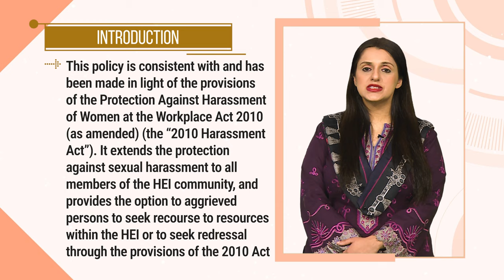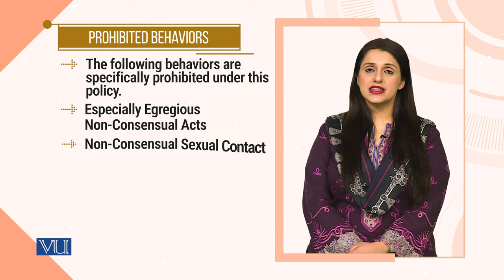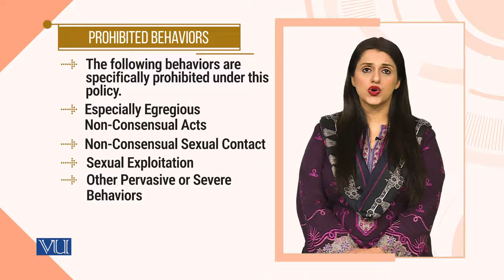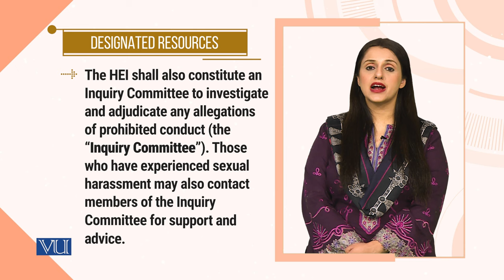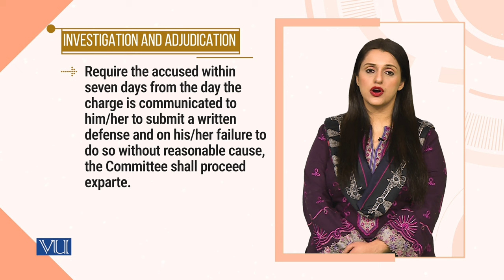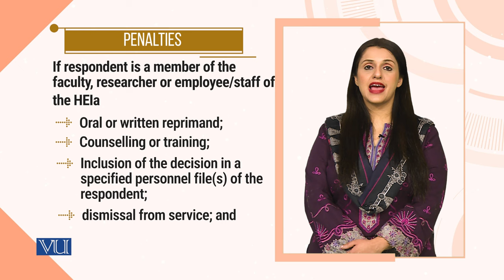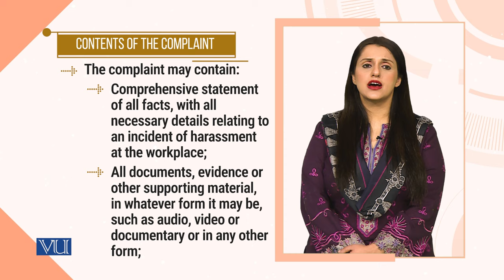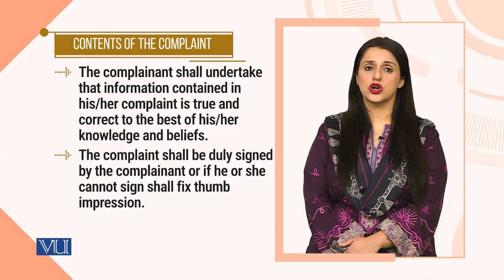Policy on Protection Against Sexual Harassment | E-Learning & Teaching for Faculty | VU001F_Topic150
Topic150: Policy on Protection Against Sexual Harassment in Higher Education Institutions,
By Dr. Aqsa Shabbir